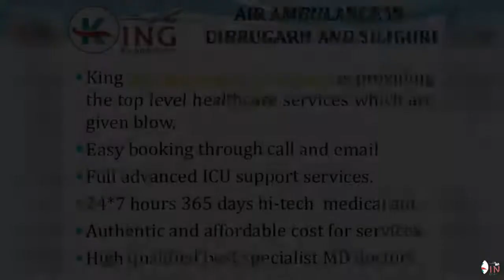Take High Reputed and Prime Air Ambulance in Dibrugarh and Siliguri by King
King Air Ambulance in Dibrugarh and Siliguri is one of the most superior, remarkable and quick air ambulance service provider form one city to another regional city within a very short time. We render emergency services to the needy one around the clock 24*7 hours nonstop under the well-expert supervision of the medical team and having all the full hi-tech ICU equipment such as a ventilator, cardiac monitor, suction machine, infusion pump, nebulizer machine, oxygen cylinder, defibrillator etc for the critical patient.